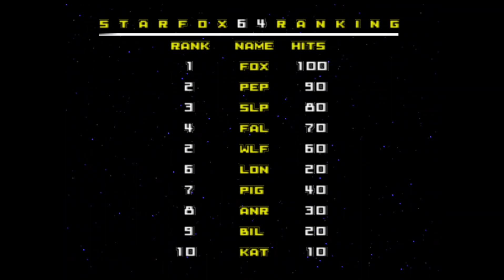Star Fox 64 - Part #1 - Intro Opening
Star Fox 64, known as Lylat Wars in the PAL regions, is a 3D rail shooter video game developed by Nintendo for the Nintendo 64. It is the second installment in the Star Fox series and a reboot of the original Star Fox for the Super Nintendo Entertainment System.

Star Fox 64 was the first Nintendo 64 game to feature support for the system's Rumble Pak peripheral, which initially came bundled with retail copies of the game. Since its release in 1997, the game has sold over 4 million copies, making it the best-selling game in the series and the ninth best-selling game on the system. The game received critical acclaim for its precise controls, voice acting, multiplayer modes, and replayability through the use of branching gameplay paths. Like the SNES Star Fox game before it, Star Fox 64 has been deemed one of the greatest video games of all time. A stereoscopic 3D remake for the Nintendo 3DS, Star Fox 64 3D, was released in 2011, and a reimagining for the Wii U, Star Fox Zero, was released in 2016. The game was also re-released on the Nintendo Switch Online + Expansion Pack at the launch of the service on October 25, 2021.

Name : Star Fox 64
Publisher : Nintendo 64
Released : April 27, 1997
Platform : Nintendo 64